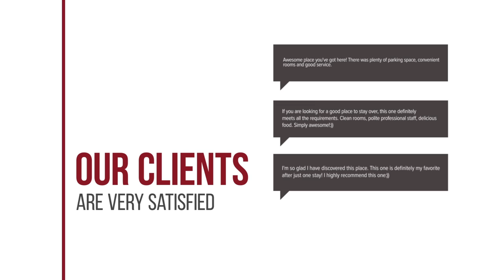Hotel Molengroet hotel review | Hotels in Noord-Scharwoude | Netherlands Hotels